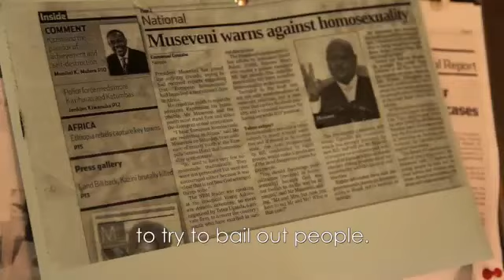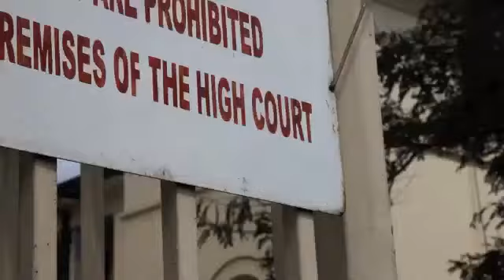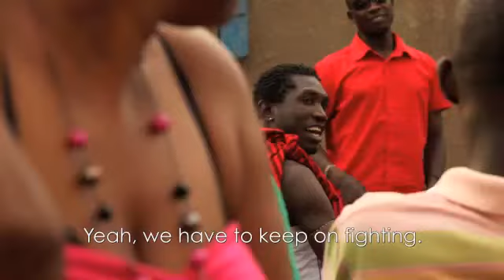2013 David Kato Vision & Voice Award Presentation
Johannesburg, 29 November 2012 -- The 2013 David Kato Vision & Voice Award has been awarded to Ali Erol: a leading lesbian, gay, bisexual, transgender, and intersex (LGBTI) activist in Turkey. The award was announced at the International Planned Parenthood Federation's 60th anniversary celebrations in South Africa.

Inspired by David Kato's work, the award recognizes those who strive to uphold sexual rights for LGBTI people. It is named after human rights activist David Kato, who was murdered in his home in Kampala, Uganda on 26 January 2011.

Ali Erol founded Kaos GL organization in 1994, the first of its kind in Turkey, and at a time when homosexuality was taboo and 'coming out' could lead to death threats. Ali Erol and Kaos GL are now at the forefront of the campaign for the reform of the Turkish constitution, pushing for a clause on non-discrimination of LGBTI people.

He said: "I made the choice to commit my life to this struggle, and since then I've remained committed to this choice despite all the threats and difficulties."

"Homophobic hate chokes our voices and blockades our lives on a global scale by imprisoning us in invisibility. Against the policies of denial, which can turn homophobia into violence, we must establish local, regional and global networks and empower each other in the fight against stigma and hatred.

"I am proud to receive the David Kato Vision and Voice Award. It will make me stronger and give me more courage to continue to fight for liberation."

Since he began his work in LGBTI rights, Ali has had to fight against many forms of police and state pressure, including detentions, prosecution, police harassment and numerous court cases.

LGBTI people remain largely hidden in Turkey as they continue to be subjected to humiliation, exclusion, and violence. The Trans Murder Monitoring project shows that Turkey has by far the most reported murders of trans people in Europe, with 29 reported since January 2008.

Turkey is led by the religious conservative JDP government. In 2010, Turkey's minister for women, Selma Aliye Kavaf, triggered  public debate and attracted criticism after declaring in a popular daily newspaper she believed homosexuality to be a 'biological disorder' that requires treatment. Kaos GL filed a criminal complaint against the minister for inciting hatred and hostility.

David's mother, Lydia Mulumba, will present the award to Ali along with Maurice Tomlinson, the inaugural recipient of the award.

"Although I lost a son, I am grateful that David's work carries on and that his name lives on within this award. I am also happy for the friendship I continue to receive from all those who knew David."

Kevin Osborne, Senior HIV Adviser at IPPF, said:  "This year's call for nominations generated interest from over 120 countries. The overwhelming number of nominations received clearly indicates that LGBTI people are standing up for their sexual rights worldwide."